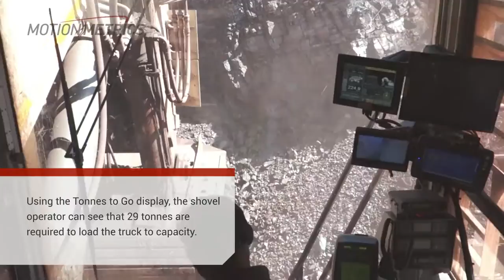ShovelMetrics™ Bucket Payload Monitoring System for Hydraulic Shovels and Excavators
This video shows the ShovelMetrics™ payload monitoring system installed in a Liebherr R996 face shovel being used in a normal loading operation.

The system provides real-time arm geometry and payload monitoring for hydraulic shovels and excavators. It monitors various shovel parameters to determine the exact payload and coordinates of each bucket load and is able to intelligently differentiate between actual digging and just reworking the material, as the video demonstrates.

ShovelMetrics™ is the only system that can provide missing tooth detection, tooth wear monitoring, rock fragmentation analysis, proximity detection, and payload monitoring all in one system, with a single display. This unified system approach simplifies maintenance and reduces operator training, allowing your mine to focus on its day-to-day operations.